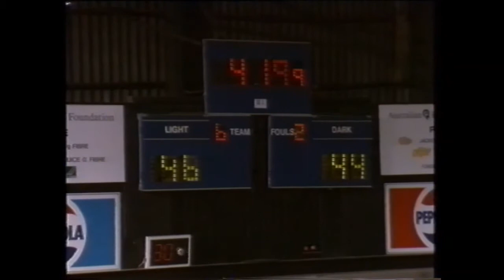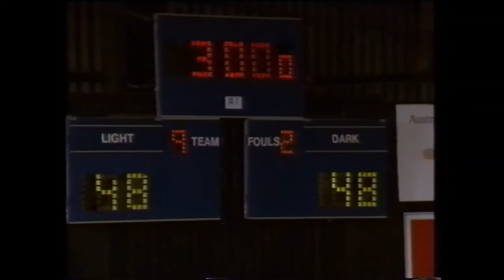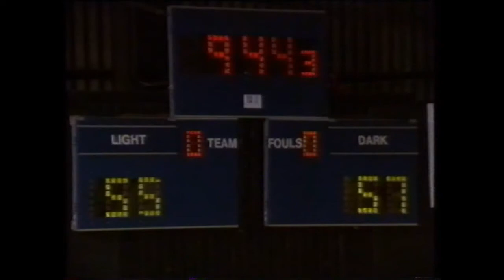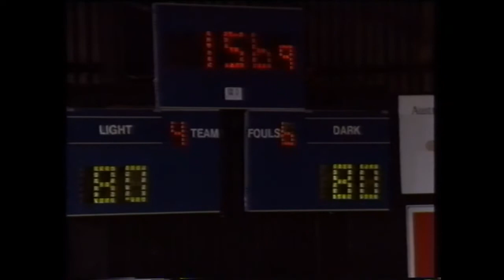1989 VBA Grand Final Ballarat Miners v Melbourne Tigers